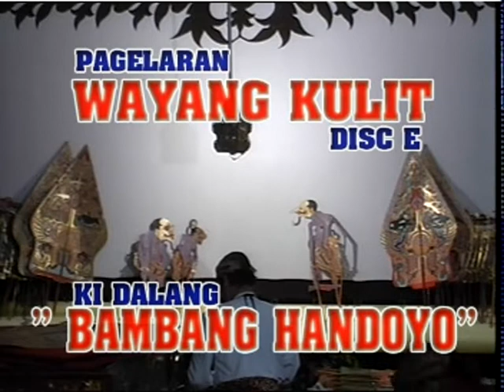Wayang Kulit Jawa Timur Klasik Ki Dalang part 5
live show
Wayang Kulit Jawa Timur Klasik Ki Dalang "Bambang Handoyo" Surabaya
 bertempat:
sukoanyar, Cerme, Gresik 2017